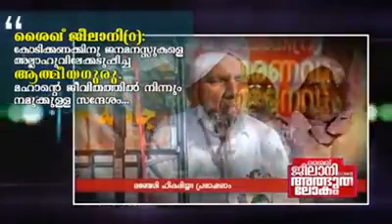Dr FAROOK NAEEMI KOLLAM.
Sheikh jeelani thagalude pravadhi sneham.